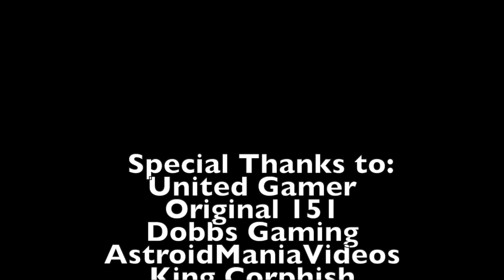My Favorite Content Creators Part 2!!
This music isn't mine it belongs to @UnitedGamer101 and @Scottay, and the other music is from Kamen Rider Zi-O Over Quartz!!You can help my channel by donating
The music isn't mine it belongs to @UnitedGamer and @Scottay